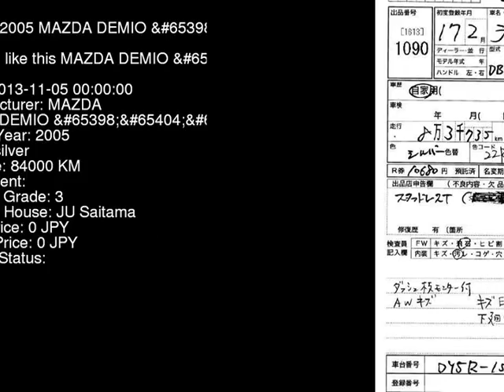2005 MAZDA DEMIO e-4WD DY5R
the Authority on JDMs since 2007!  . Details on this car from auction in Japan